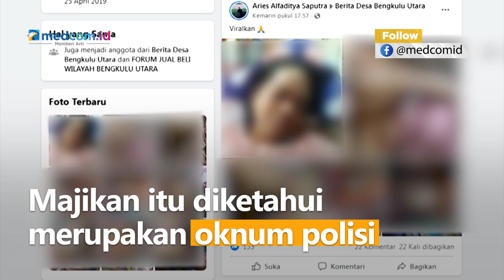Oknum Polisi Tega Aniaya ART, Korban Dipukuli hingga Disiram Air Panas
Seorang asisten rumah tangga di Bengkulu dianiaya majikannya sendiri. Majikan itu diketahui merupakan oknum polisi. Korban kerap dipukul hingga disiram air panas bahkan air cabai.

ART berinisial YN ini mengalami memar. Dalam video milik warga, YN menceritakan penyiksaan yang dialaminya. Ia sempat takut meninggalkan rumah. Apalagi majikannya polisi aktif di Polda Bengkulu. Sementara istrinya ASN di Kabupaten Bengkulu. Dibantu warga, YN akhirnya berani lapor polisi.